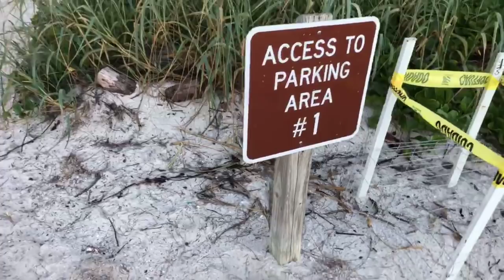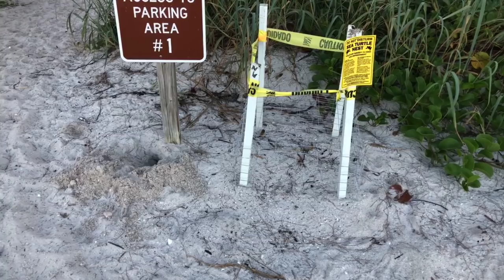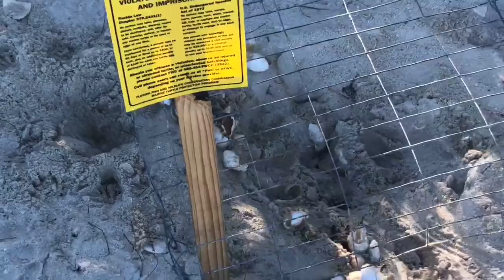Robb's Monday Morning Beach Walk in North Naples, FL 08.06.18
Join Robb Stan for his Monday morning beach walk at Delnor-Wiggins Pass State Park in North Naples, FL. Recorded LIVE on Facebook, August 6, 2018. Follow SWFLTV and Robb on Facebook @